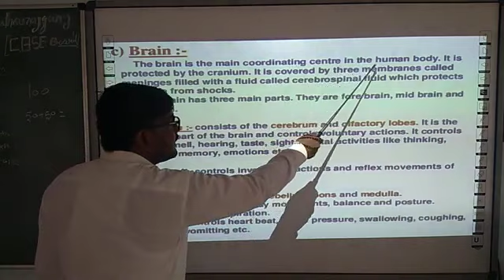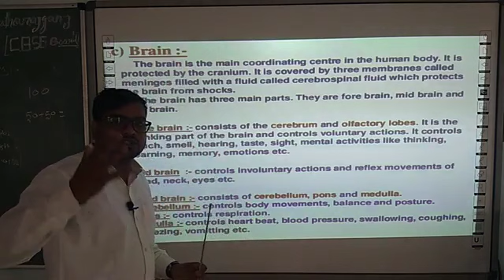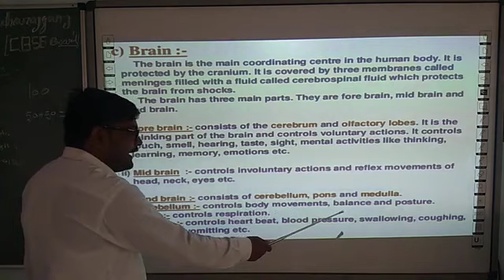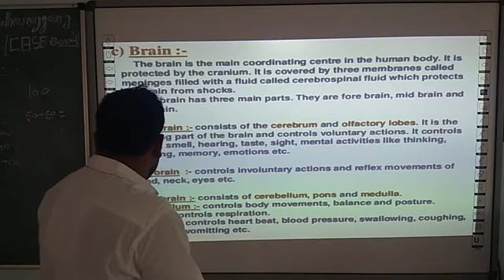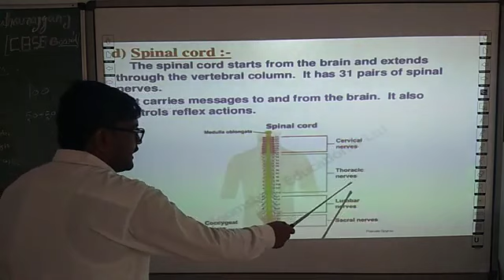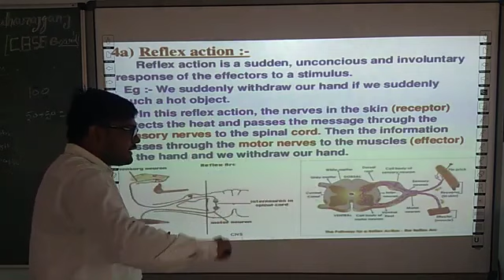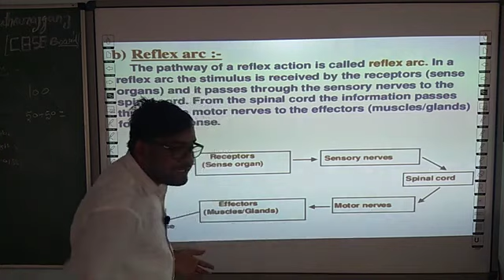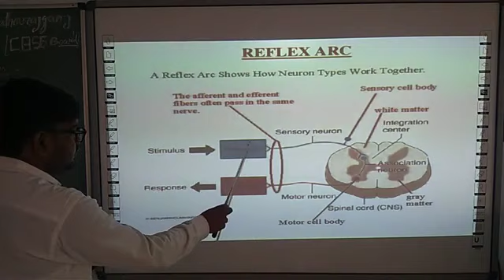SCIENCE | CLASS 10 CBSE | BIOLOGY | CHAPTER 2 | CONTROL AND COORDINATION | NERVOUS SYSTEM | PART 2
THIS VIDEO IS ADDRESSED BY KUNDAN PANDEY SIR ( FACULTY OF SCIENCE )